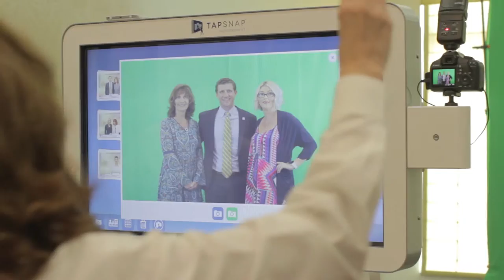Hilton Garden Inn Grand Opening Highlight Film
We had the privilege of shooting the grand opening for the New Hilton Garden Inn in Longview tx. Here is an highlight of the fun evening they put together for the community to come check out the hotel as well as the Business After Hours for the Longview Chamber.